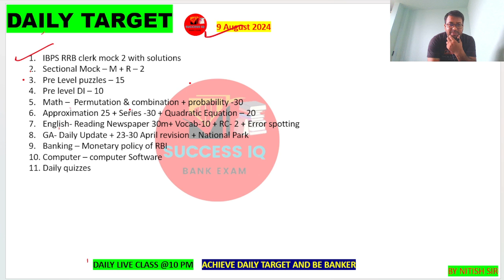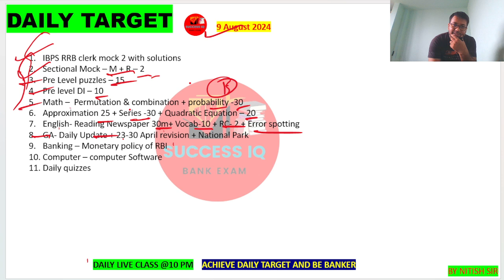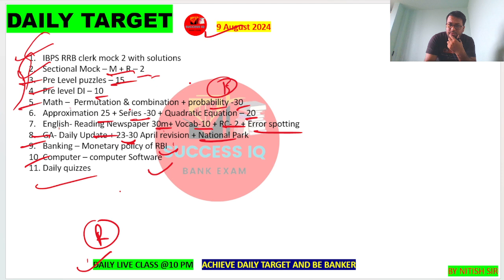DAILY TARGET FOR RRB CLERK 2024 | 9 AUGUST 2024 | 100% SELECTION | BY NITISH SIR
Daily Target
Daily work
Rrb Target
Rrb 2024 Target
Today Target for bank exam
Today Target for rrb po
Today Target for rrb clerk
Rrb clerk daily Target
Rrb clerk Today Target
Rrb po daily Target
Rrb po today Target
Target For Bank Exam
Target for rrb
Target for rrb po
Target for rrb clerk